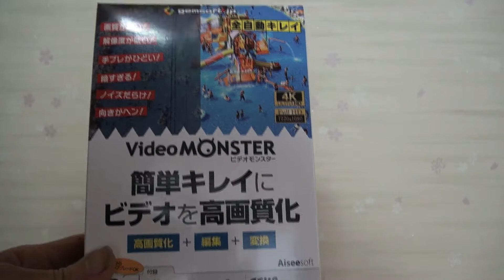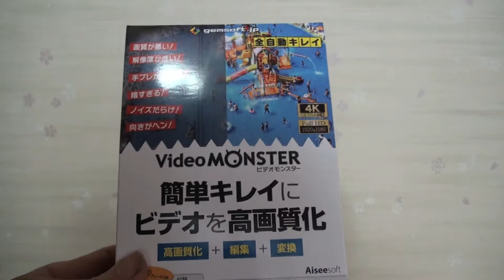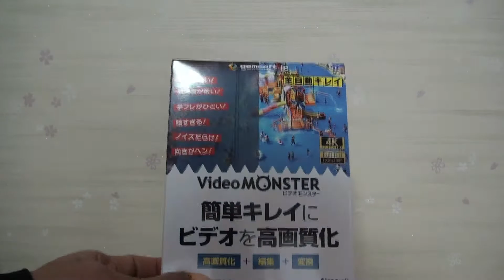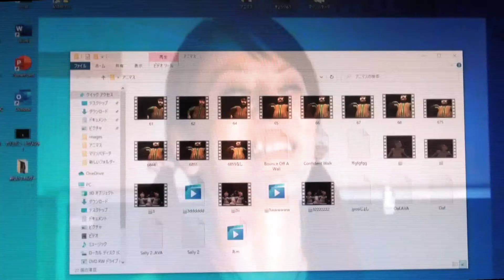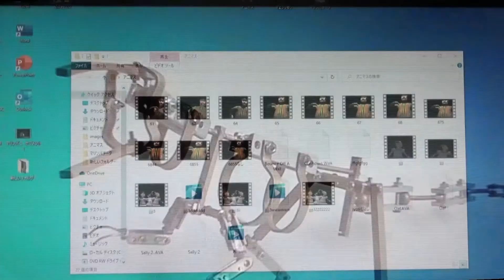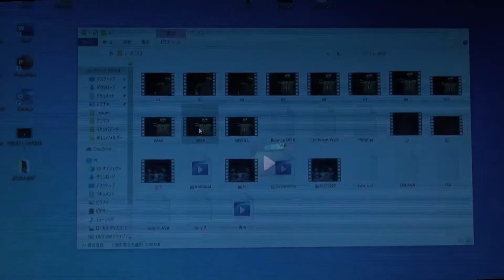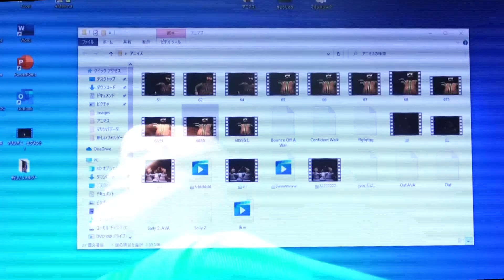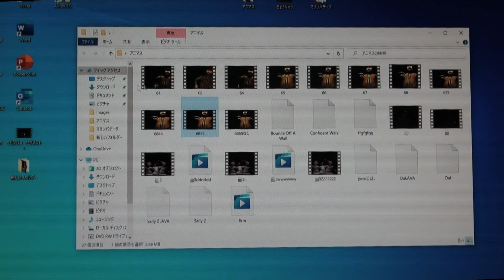動画の高画質化(高解像度化）ソフトを検証してみる！（Video MONSTER）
格安の高画質化ソフトが実際使えるかどうか購入して使ってみました。